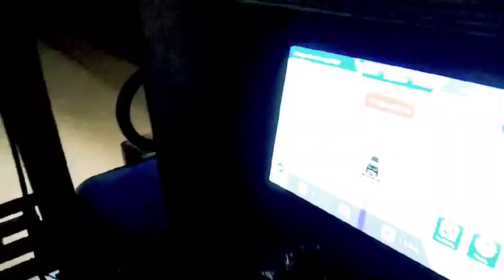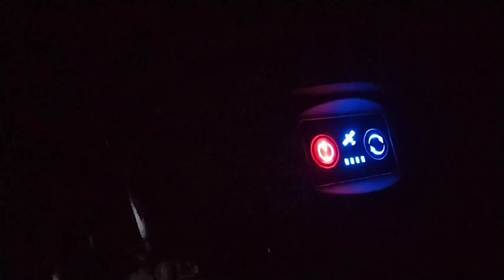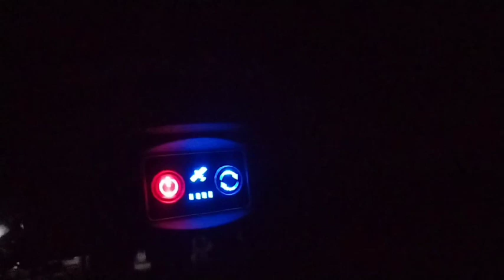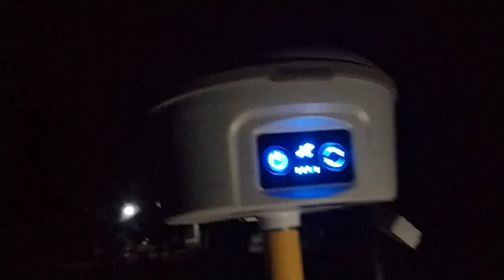GPS સિસ્ટમ થી ચાલતું ટ્રેક્ટર | રાત્રે ચાહ માં હાલે હો 😇😇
gps system thi chaltu Tractor

gps સિસ્ટમ થી ચાલતું ટ્રેક્ટર